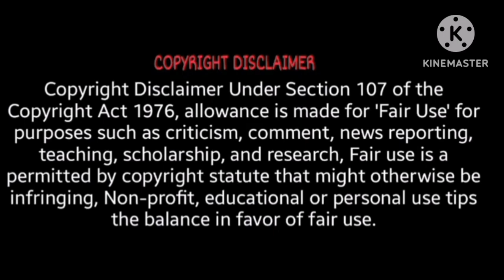Preeto ये क्या बोल दिया 🙄Gulab Singh ne 😲On Camera किया Family को Exposed 🤑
Preeto ये क्या बोल दिया Gulab Singh ne 😲On Camera Family Exposed 🤬

apne rishte mai agr hum kisi ko respect nhi dete aur logo ke samne tamasha bnakr galt baat rakhte hai usko independent hona nhi Bolte